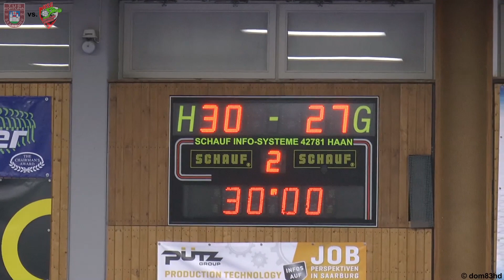TuS Fortuna Saarburg - HSG Kastellaun/Simmern II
Verbandsliga West (HV Rheinland)
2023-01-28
TuS Fortuna Saarburg - HSG Kastellaun/Simmern II 30:27